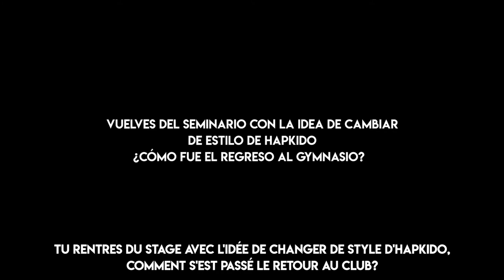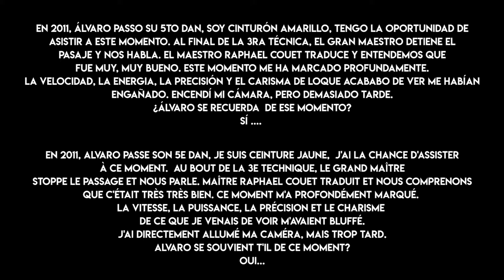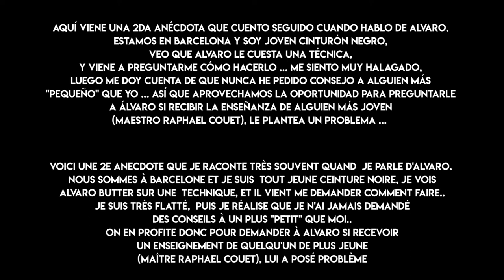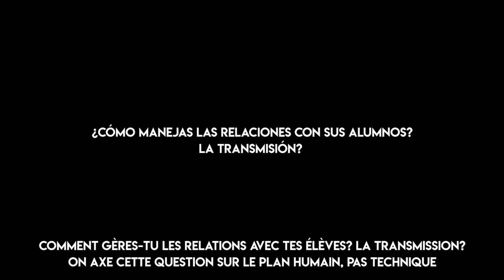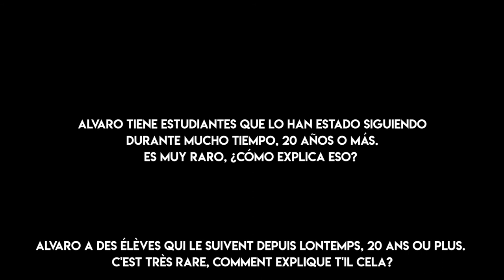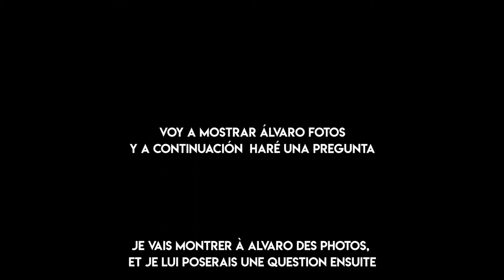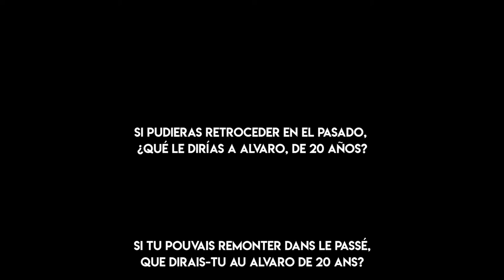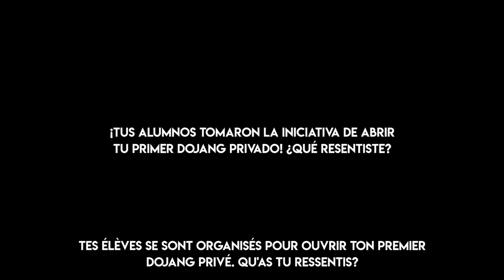Alvaro Sanz - Interview - Sous titres français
Alvaro Sanz est un Maître d'Hapkido Jin Jung Kwan.
6e Dan, il est le représentant de l'Espagne et enseigne à Barcelone.

Il a dédié sa vie aux arts martiaux...